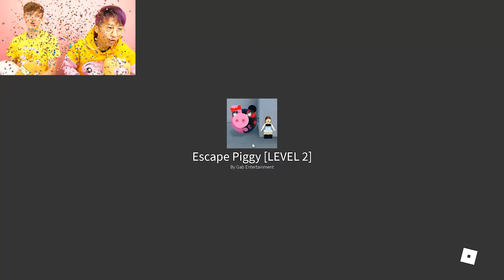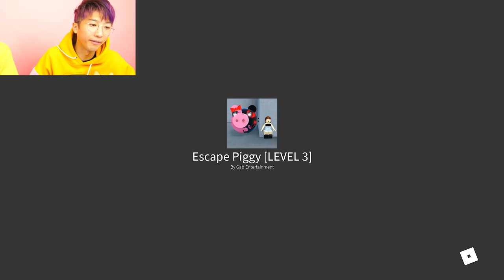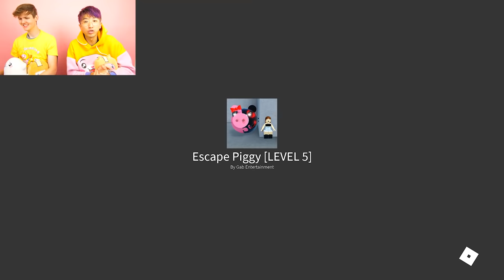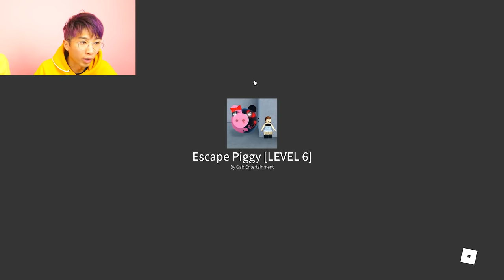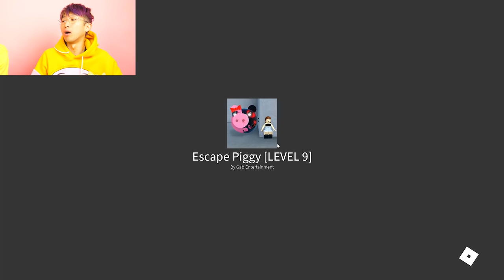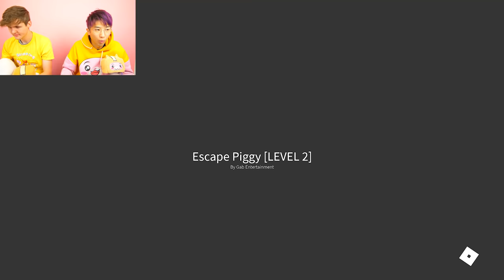Can We ESCAPE PIGGY RUNNING HEAD!? (SECRET ENDING!)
LankyBox World!